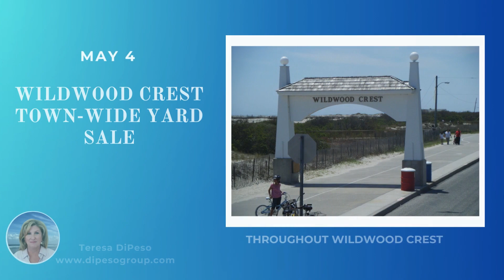Cape May County Event Highlights, April 29-May 5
Visit dipesogroup.com for more info and events, local news, all listings, and everything you need to buy and sell at the Jersey Cape!